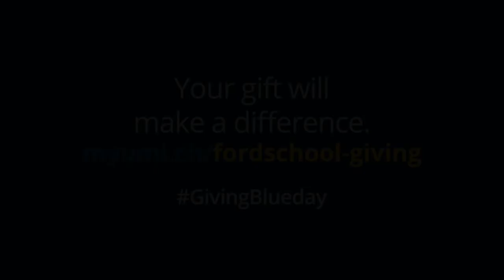International Economic Development Program’s trip to Colombia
Your gifts make once-in-a-lifetime, student-led initiatives like our International Economic Development Program’s trip to Colombia possible.

Help fund flights 🛫, accommodations 🏨, and meetings with key stakeholders 🤝 this GivingBlueDay.